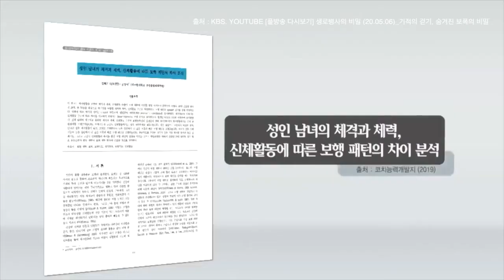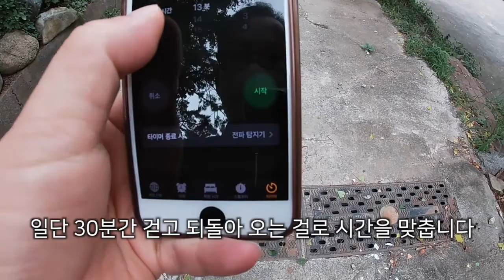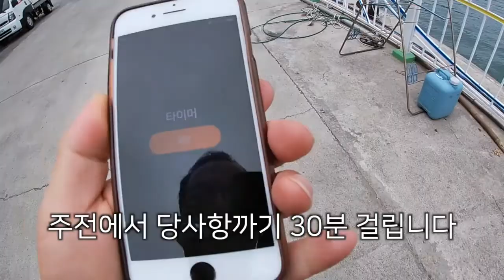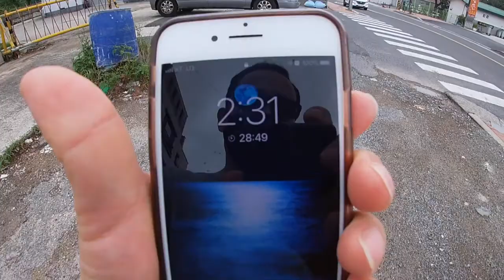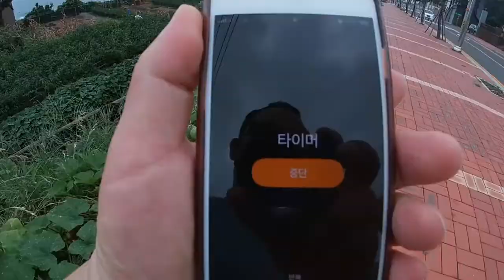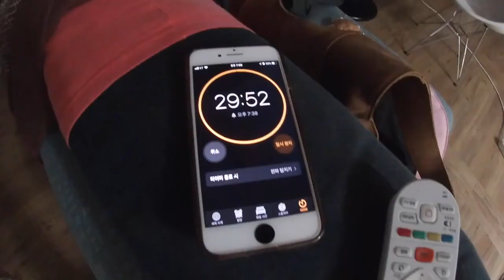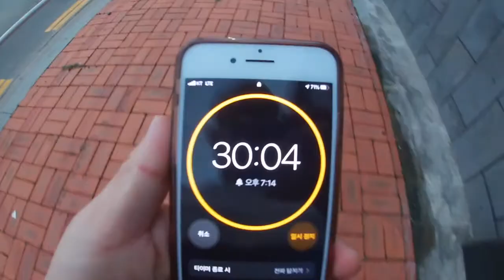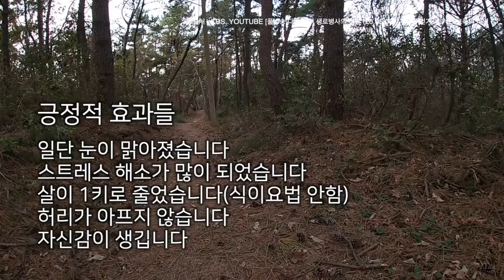KBS. 생로병사의 비밀, 기적의 걷기, 10cm의 비밀, 이 좋은 걷기운동 함께 해요. 9월 한달간 제가 해보았습니다.올포유미디어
2020년 8월 30일 우연히 본 기적의 걷기 프로그램. 무리없이 시작할 수 있는 운동이 없을까 생각하던 차에 본 프로그램. 그래서 바로 9월 1일부터 운동을 시작하였다.
긍정의 힘이 너무 샘솟는 운동에 박수를 보낸다